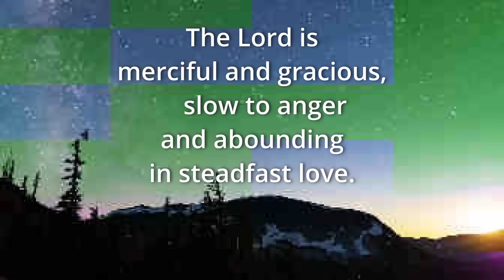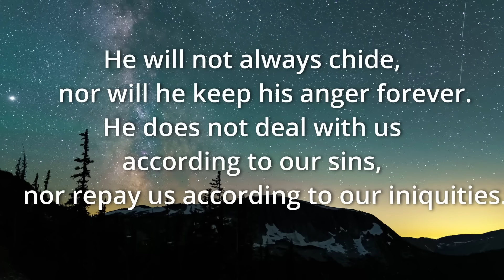FEMA Secret Revealed - This Video Will Be Hated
REACH OUT?

 trump, news, donald trump, fema, trump elon musk